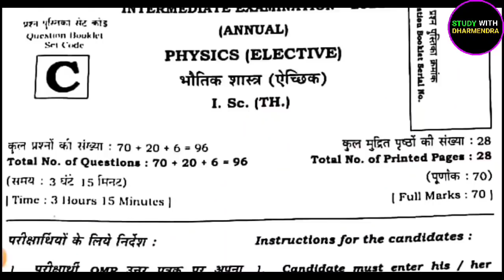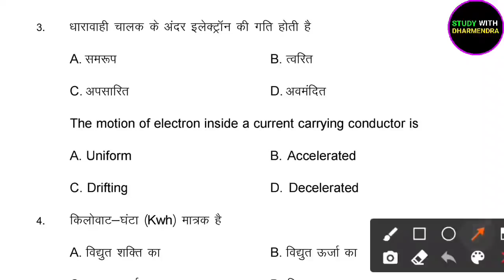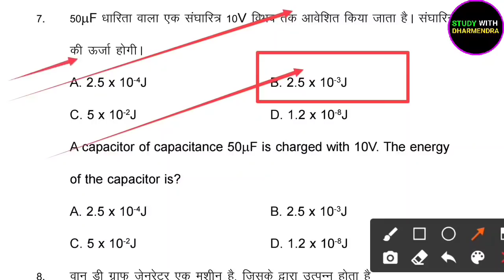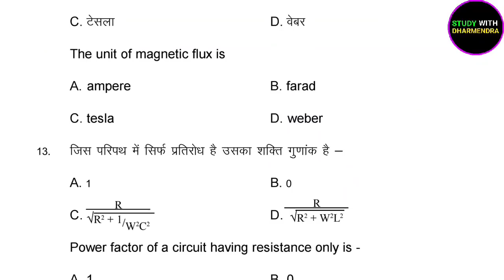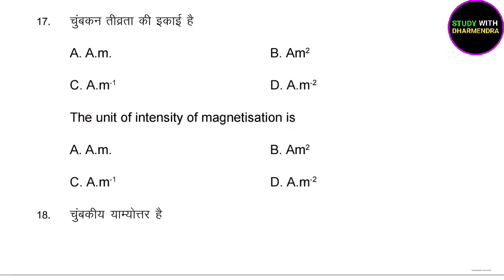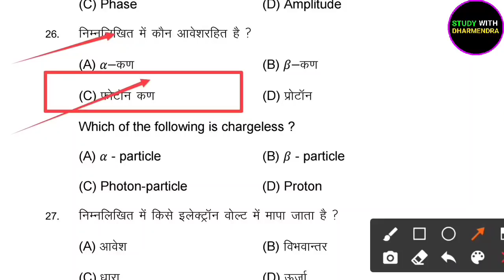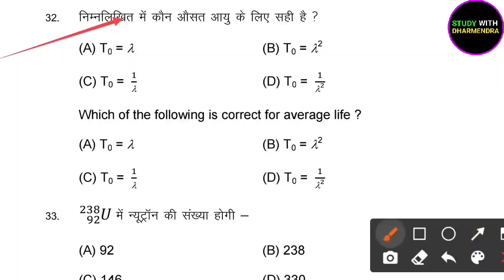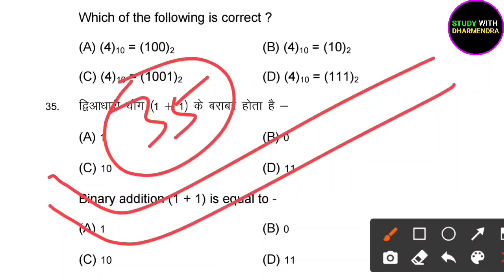2 February Physics Viral Question 2022 | Physics Vvi Question 12th 2022 | Physics Vvi Objective 2022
2 February Physics Viral Question 2022 | Physics Vvi Question 12th 2022 | Physics Vvi Objective 2022

physics vvi question 12th 2022
physics ka vvi question 2022
12th physics vvi subjective question 2022
class 12 physics vvi question 2022
physics ka objective question 12th 2022 vvi
bihar board class 12th physics vvi question 2022
class 12th physics model paper 2022
physics 12 model paper 2022
vvi question 2022 12th physics subjective
vvi question 2022 12th physics subjective bihar board
12th physics vvi objective question 2022
12th physics vvi objective 2022
physics important questions 2022
12th physics important objective question 2022
class 12th physics most important question 2022
12th physics important objective question 2022
important objective questions of physics class 12 2022
12th vvi question physics 2022
physics vvi objective 2022